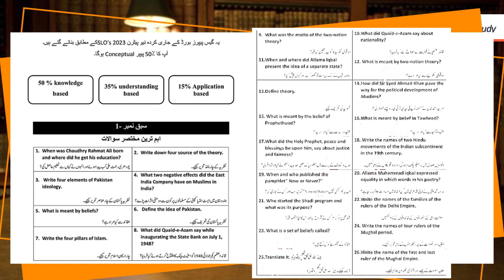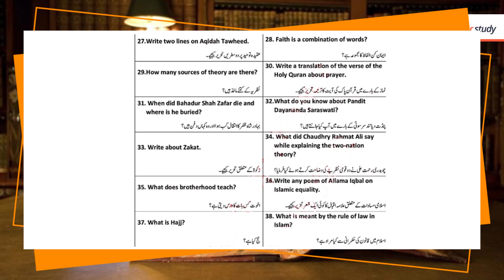10th Class Pak Study Chapter 1 Short Question 2024 -Class 10 Pak Study Chapter 1 Short Question 2024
10th Class Pak Study Chapter 1 Short Question 2024 -
Class 10 Pak Study Chapter 1 Short Question 2024

10th class pak study chapter 1 short question 2024,
10 class pak study chapter 1 short question 2024,
pak study class 10 chapter 1 short question 2024,
10th class pak study chapter 1 important question 2024,
class 10 pak study chapter 1 important question 2024,
10 class pak study chapter 1 important question 2024,
pak study class 10th important question 2024,
10th class pak study chapter 1 exercise question 2024